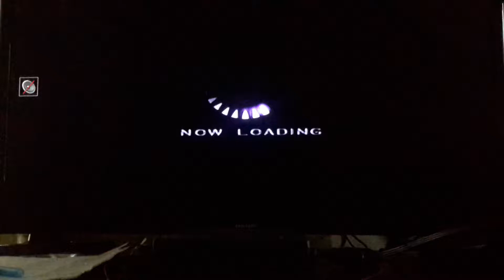Kof maximum impact kyo vs iori again